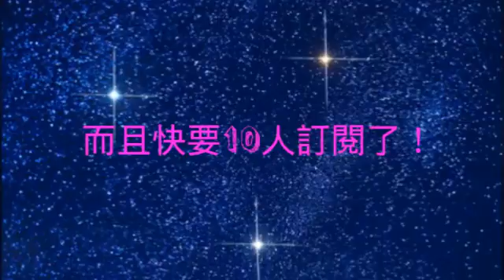[啤酒公告]生日囉_呵呵呵呵呵www